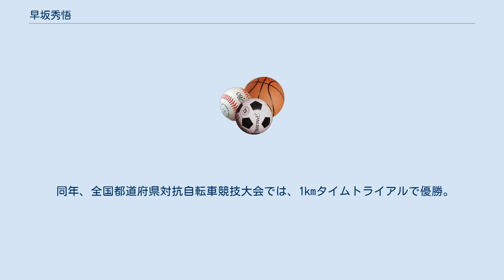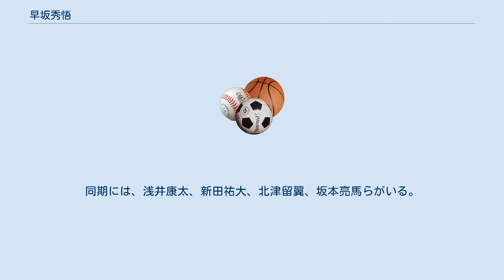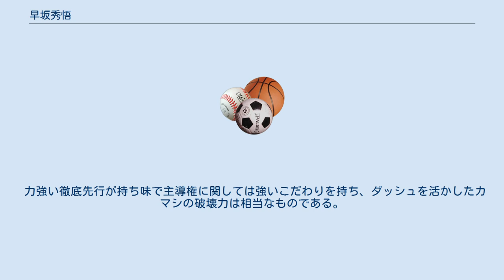早坂秀悟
早坂 秀悟（はやさか しゅうご、1986年1月22日 - ）は競輪選手。
日本競輪選手会茨城支部に所属。
日本競輪選手会宮城支部から2021年に移籍。
師匠は相原健樹。
 父親は日本競輪学校第49期生の早坂悟。
 2003年、仙台市立仙台商業高等学校在学中に佐世保競輪場で開催された全国高等学校総合体育大会自転車競技大会（インターハイ）のチームスプリントで優勝（長田、早坂、菅田）。
 同年、全国都道府県対抗自転車競技大会では、1kmタイムトライアルで優勝。
 同校卒業後の2004年、四日市競輪場で開催されたアジア自転車競技選手権大会では、ジュニア部門で1分6秒493の大会新記録を出し、1kmタイムトライアルを制し、ケイリンでも優勝した。
 2004年、競輪学校第90期生として入学。
同期には、浅井康太、新田祐大、北津留翼、坂本亮馬らがいる。
2005年7月3日、青森競輪場でデビュー。
 2014年より、トラック短距離のナショナルチーム強化指定選手となる。
 2015年、別府競輪場で開催された全日本プロ選手権自転車競技大会では、1kmタイムトライアルで3位に入賞した。
 2016年、伊東温泉競輪場で開催された全日本プロ選手権自転車競技大会では、1kmタイムトライアルで初優勝。
 2017年、和歌山競輪場で開催された全日本プロ選手権自転車競技大会では、1kmタイムトライアルで優勝し、2連覇を果たす。
 2017年12月に行われた伊東温泉競輪の開設記念でG3初制覇を果たす。
 2021年1月大宮記念終了後に茨城支部へ移籍を発表した。
 力強い徹底先行が持ち味で主導権に関しては強いこだわりを持ち、ダッシュを活かしたカマシの破壊力は相当なものである。